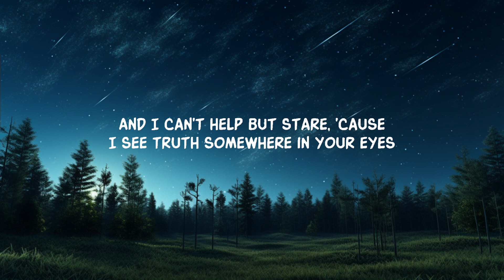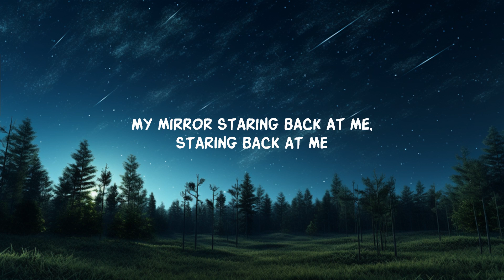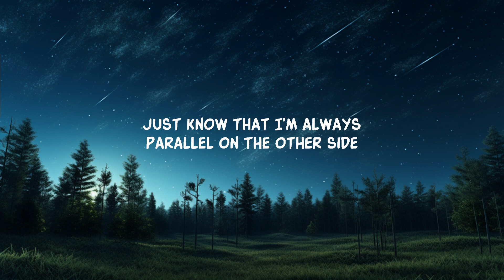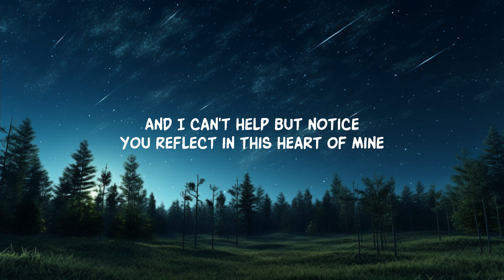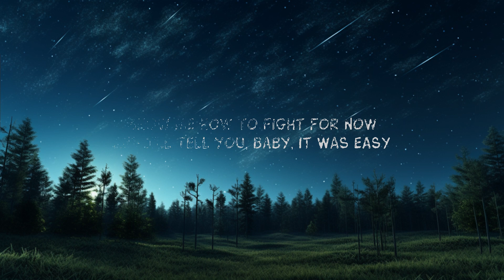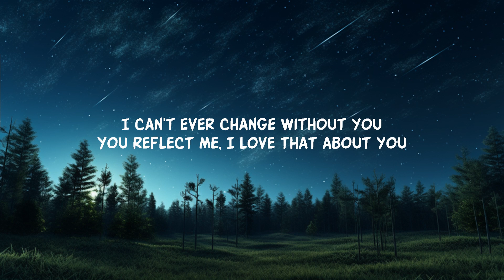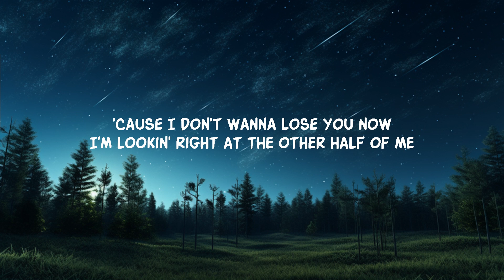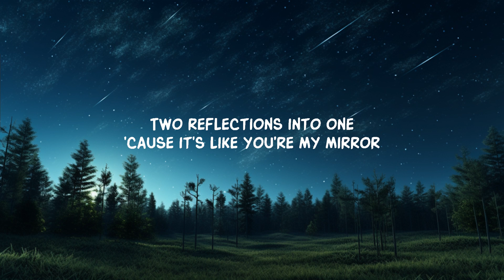Justin Timberlake - Mirrors (Lyrics) | 20Min Loop Lyrics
Justin Timberlake's 'Mirrors' Shine like a mirror, admire the rhythm! With your hand in my hand, a pocket full of soul, feel the unique melody!

[Verse 2]
You reflect me, I yêu that about you

[Chorus]
[Bridge]
Keep your eyes